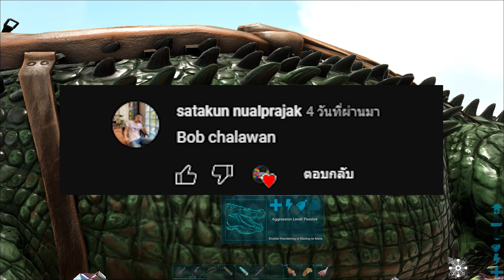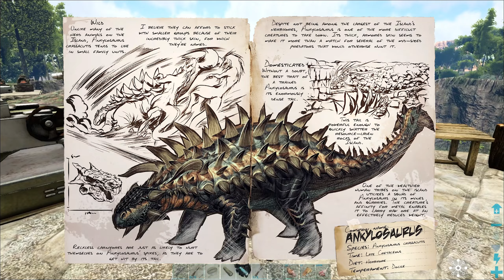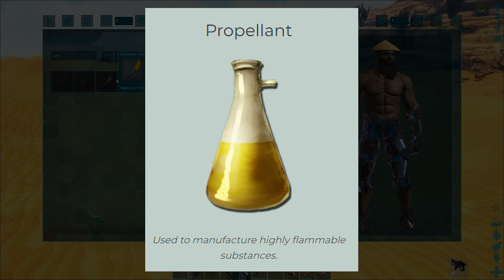ได้หมดถ้าสดชื่น!! - ARK Additions | ตอนที่ 8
[ ลำบาก มันส์ ฮา ]
เล่น Ark ยังไงให้สู้ชีวิตขนาดนี้ !!